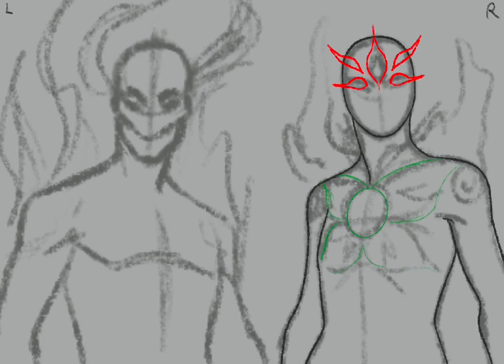Character Design Timelapse - Chaos and Order (old video)